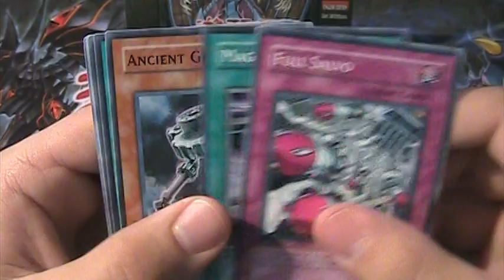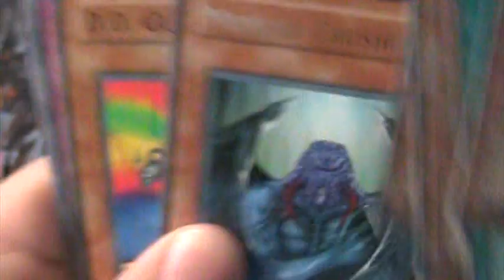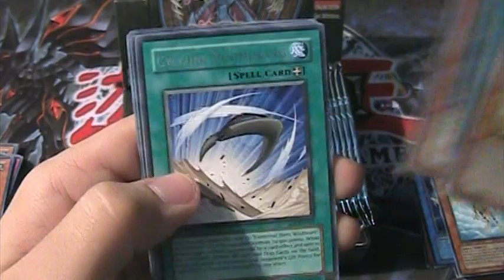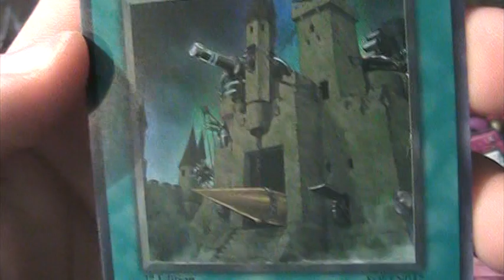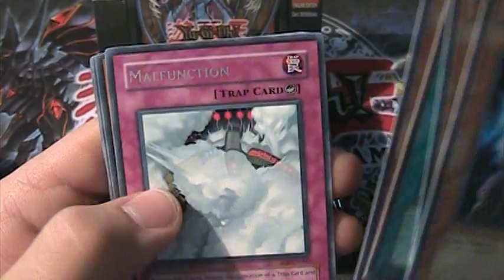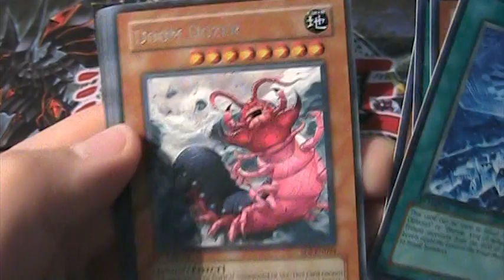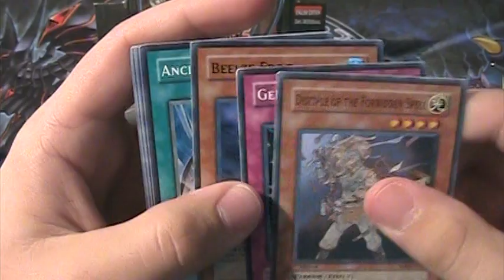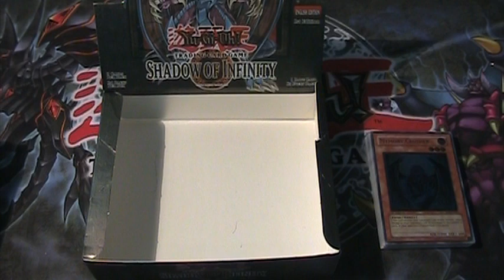Best Yugioh 2006 Shadow Of Infinity 1st Edition Box Opening Ever!